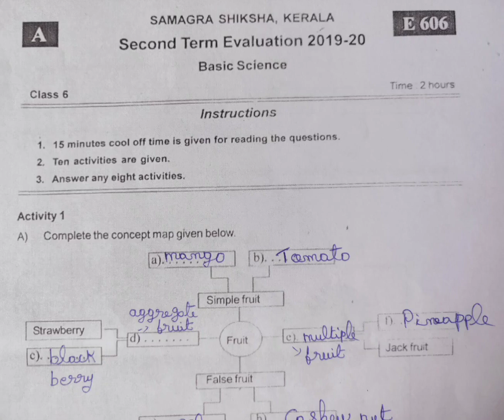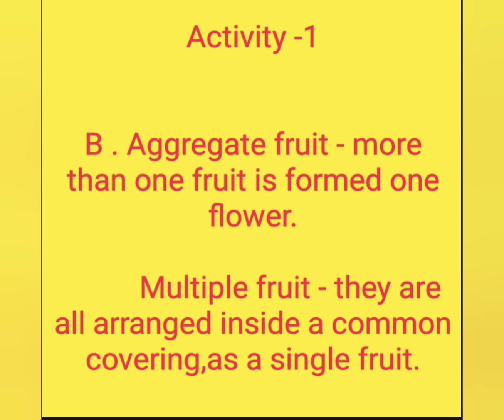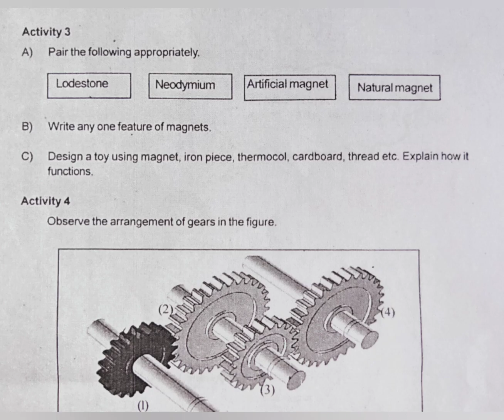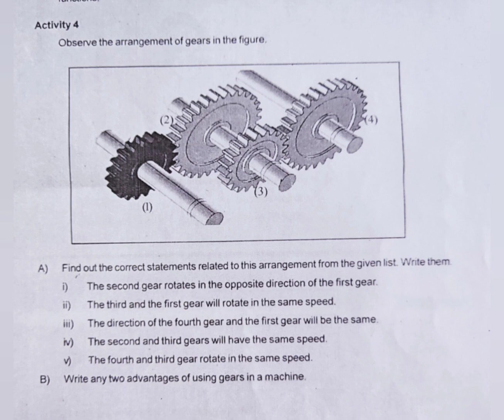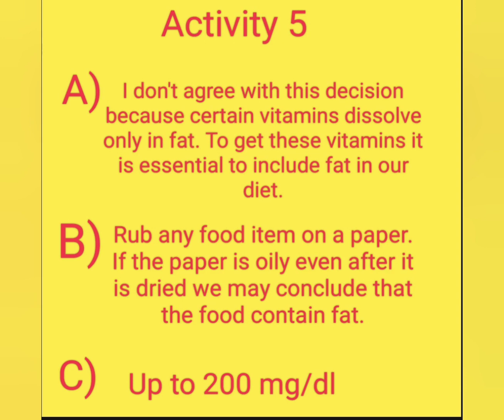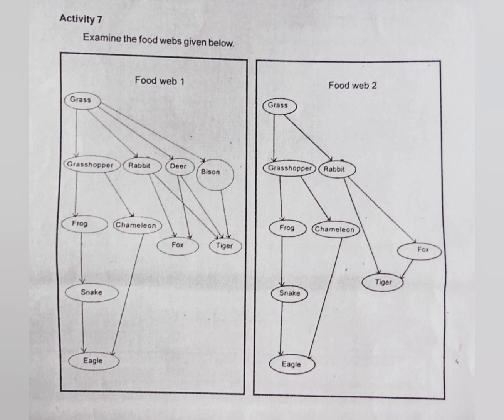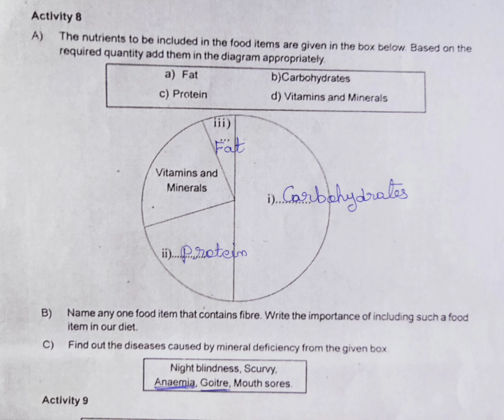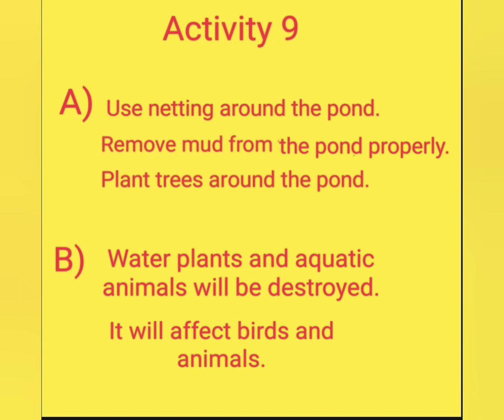6th STD Basic Science Second term question paper 2019-20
6th STD Basic Science Second term question paper 2019-20